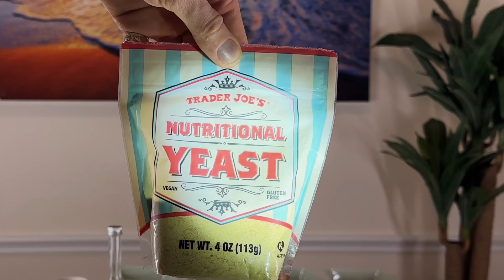ProteinBreakfast MealPrepIdeas HighProteinRecipes HealthyMornings BreakfastIdeas FitnessFuel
"Hello, breakfast champions! Today, I've got a week's worth of Protein-Packed Breakfasts lined up for you. Join me in the kitchen as we prep six delicious and energizing breakfast options that will kickstart your day on a high-protein note.

In this video, I'll guide you through easy recipes designed to keep you fueled throughout the week. From savory to sweet, we'll explore a variety of protein-rich breakfast ideas that are not only tasty but also perfect for those busy mornings.

Learn the secrets behind creating a balanced breakfast that supports your fitness goals and keeps you satisfied until your next meal. These recipes are quick, nutritious, and packed with the protein your body craves.

Let's make our mornings protein-powered and delicious! Enjoy the video, and happy cooking!"